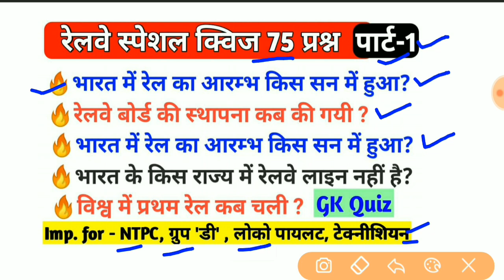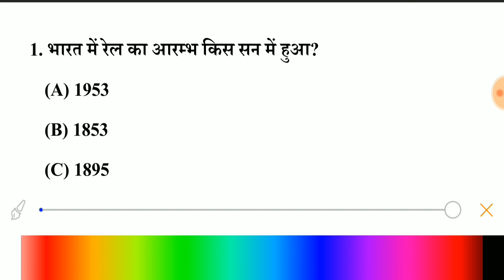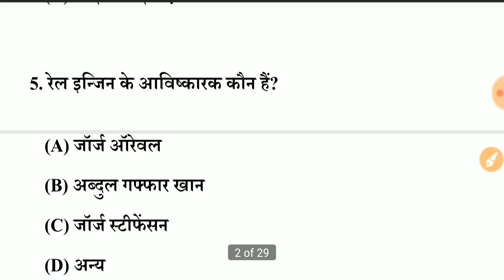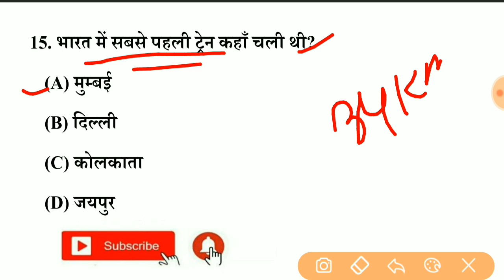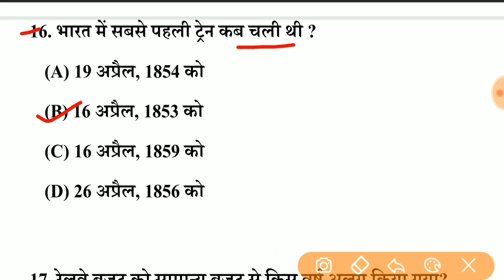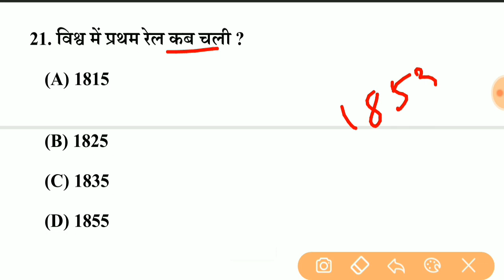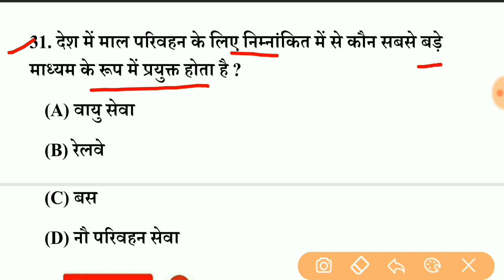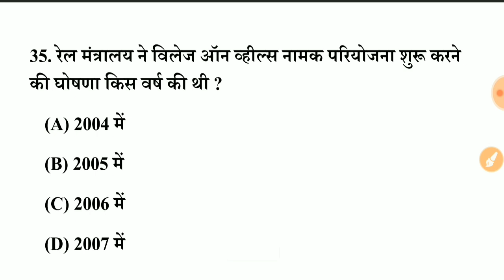रेलवे स्पेशल GK , 75 प्रश्न || Railway GK || Imp. for- Group D, NTPC, लोको पायलट, टेक्नीशियन,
रेलवे स्पेशल GK 75 प्रश्न || Railway GK

इस वीडियो में रेलवे से संबंधित सभी महत्वपूर्ण प्रश्न लिए गए हैं,, जो रेलवे के परीक्षा में पूछे जा सकते हैं